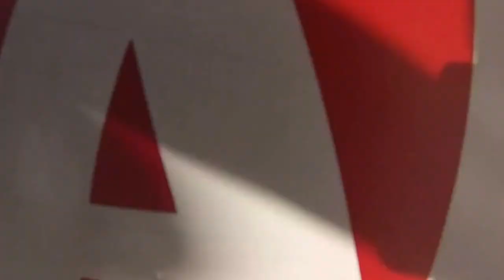The Lodge's Park City, UT 2016 Spring Break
The roommates hit the road for a four day adventure into Utah. The music in the video does not belong to us in any way shape or form.  All filmed on a goPro Hero 3.